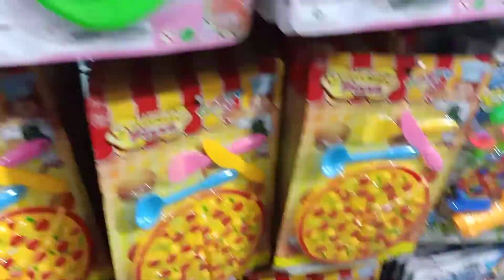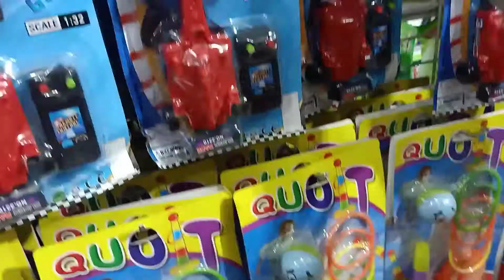Excavator/Land Truck /Cement Truck/Gass Truck /ឡានដឹកដី និងមានឡានស៊ីម៉ង់​ ឡានកូនឡាន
toy cars,
toy car race,
toy cartoon,
toy car videos,
toy car wash,
toy car restoration,
toy car cartoon,
toy car race track,
toy car collection,
toy car story,
toy car and trucks,
toy car accidents,
toy car assembly,
toy car animation,
toy car at dog park,
toy car and truck videos,
toy car alarm,
toy car adventure,
a toy car wash,
a toy car that you can drive
trucks for toddlers,
trucks gone wild,
trucks and trailers,
trucks in mud,
trucks and cars,
trucks hitting bridges,
trucks for kids videos,
trucks and tractors,
trucks and cars for kids,
trucks and trains,
trucks and water,
trucks and colors,
trucks and tractors for kids,
a truck's life,
a trucks grip on a muddy road,
a truck stop,
trucks a trainz remake,
a monster trucks,
a frame trucks,
a big trucks,
model a trucks,
trucks burning out,
trucks blippi,
trucks band,
trucks blowing up,
trucks brakes fail,
trucks band tedeschi
lund truck,
land rover trucks,
bad land trucks,
arctic trucks land cruiser,
arctic trucks land cruiser 200,
land cruiser arctic trucks,
land cruiser 200 arctic trucks,
land cruiser 300 arctic trucks,
land cruiser 100 arctic trucks,
land cruiser prado arctic trucks,
b and d trucks,
hand trucks,
second hand truck,
best hand trucks,
second hand trucks for sale,
2nd hand truck for sale,
milwaukee hand trucks,
second hand truck in canada,
tata 2nd hand truck,
thomas land troublesome trucks ride,
thomas land troublesome trucks runaway coaster
land truck 2021
land truck 2022
car toys,
car toy assembly with game play power wheels toys activity,
car toy assembly power wheels,
car toy ad,
car toy accidents,
car toy accessories,
car toy assembly with game play lego super car blocks toys activity,
a toyota car,
a toy car race,
a toy car tesla,
a toy car story,
the car toys video,
make a car toy,
a police car toy,
car toy big,
car toy baby,
car toy box,
car toy build,
car toy break,
car toy bridge,
car toy bmw,
car toy big size
excavator song,
excavator blippi,
excavator song blippi,
excavator for kids,
excavator toys,
excavator fails,
excavator cartoon,
excavator videos,
excavator accident,
excavator attachments,
excavator and dump truck,
excavator at work,
excavator auger,
excavator angkat barang dan review santuy,
excavator airplane,
excavator and cabin view of hulia1592,
an excavator song,
operating a excavator,
buying a excavator,
running a excavator,
driving a excavator,
make a excavator,
building a excavator,
making a excavator of cardboard,
excavator blippi song,
excavator bucket,
excavator brush cutter,
excavator business,
excavator bucket repair,
excavator big,
excavator beraksi di lorong belakang rumah,
j c b excavator,
excavator clay,
excavator climbing a tower,
excavator controls,
excavator competition,
excavator cat
toy cars,
toy car race,
toy cars for kids,
toy cartoon,
toy car videos,
toy car wash,
toy car restoration,
toy car cartoon,
toy car collection,
toy car story,
toy car accidents,
toy car assembly,
toy car animation,
toy car alarm,
toy car adventure,
a toy cartoon,
a toy car with charge q moves on a frictionless horizontal,
a toy car with charge q,
a toy car with charge q moves on a frictionless horizontal plane surface,
toy car build,
toy car big,
toy car battery,
toy car box,
toy car baby,
toy car battle,
toy car backyard,
toy car battery change,
b toy cars
control carti,
control card,
control car remote control car,
control card puzzle,
control card game,
control carti instrumental,
control carti slowed,
control caramelos de cianuro,
control car racing,
control car with phone,
control car video,
control car drift,
control car gta,
control car with hand,
control car toy,
control car app,
control car accident,
control car amazon,
control car at high speed,
control car ac with tablet,
control car aeroplane,
control car and bike,
control car ac from phone,
control a card,
a remote control car,
a mote control car,
make a control car,
a big remote control car,
a lamborghini remote control car,
how a remote control car works,
make a remote control car at home,
control car big,
control car bike,
b m w remote control car,
control car cartoon,
control car control,
control car crash
rubber truck bed mat,
rubber truck bed liner,
rubber trucks skateboard,
rubber truck flooring,
rubber truck mud flaps,
rubber tracks,
rubber truck bed matt,